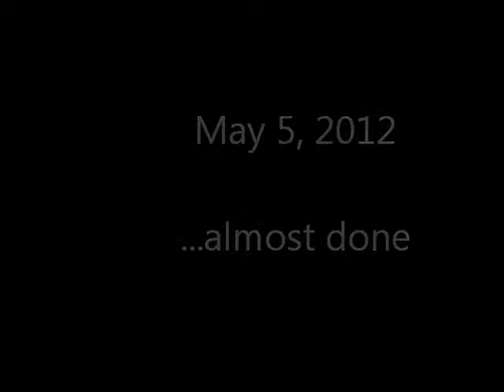The Remodelers-May 5 Update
Less than 2 weeks to go and our reno will be complete.